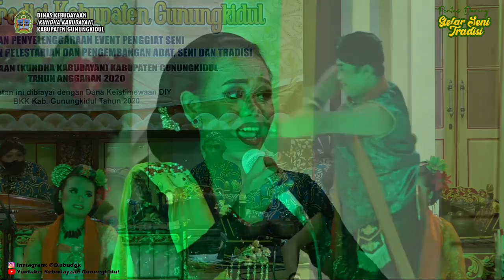Pentas Daring GELAR SENI TRADISI - Tari Tayub Rinengga & Tari Nyadran - Sanggar Kendhalisodo